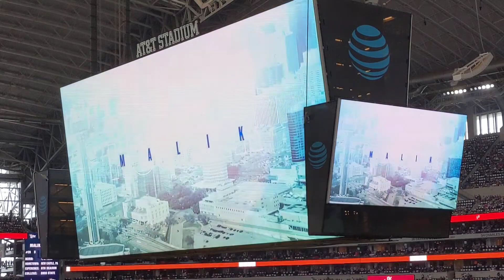Dallas Cowboys defensive starting lineup 10/23/22 vs Detroit Lions